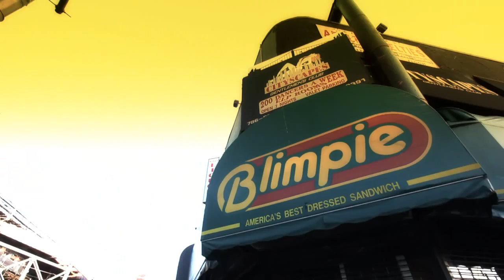Drunken Fists - Big Bossin' (Chinx & Shynobi) *Official Video*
Directed by SilverPoint Media
Edited by Keith Chang for SilverPoint Media
Production by Amir